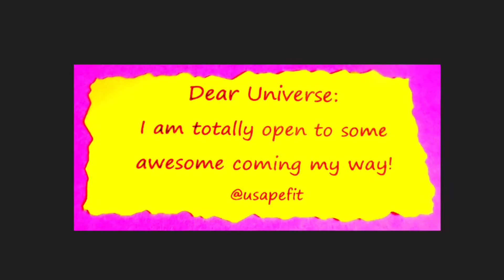Sorrow looks back, worry looks around, faith looks up... Ralph Waldo Emerson